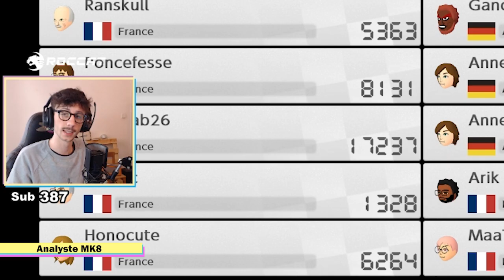PONCEZAP #18 - Ca crie, ça chute, ça joue mal et puis ça rage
On se retrouve pour le PonceZap #18 !
Dans ce zapping (qui n'est pas exactement un best-of mais bien un zap) vous retrouverez quelques uns des clips qui ont marqué la semaine de live sur ma chaine Twitch personnelle.
Désolé il n'y en a pas eu la semaine dernière, mais j'avais un soucis de co qui a fait que j'ai quasi pas stream...
Vous allez avoir du Mario Tennis Aces, du Mario Kart 8 Deluxe, du Fortnite et évidemment un max de PonceCHUTE et de la cuisine aussi un peu j'avoue.
ENJOY & LOVE

••► PROFITEZ DE 10% SUR TOUTE LA BOUTIQUE ROCCAT grâce au code "PONCEFESSE"

••► Retrouvez moi en live tout les jours sur ma chaine Twitch

Love